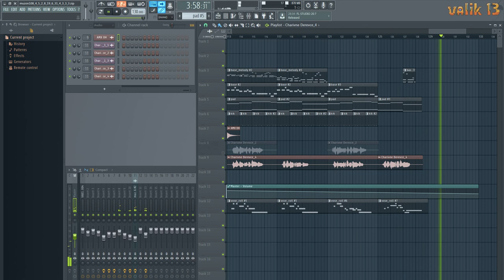My Music_108 v.2 / Magic Potion / created in FL Studio 12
Всім привіт ! ) Ця пісенька про "чарівне деревце" ), тобто про конопельку ). В цій версії є тільки один тонший варіант голосу , на відміну від попереднього відео. Я трішки кривлявся коли записував голос ), можливо з часом запишу голос без кривлянь.
Hello everyone !)). I wish you a fun viewing) and listening!  This version has only one thinner version of the voice, unlike the previous video.
This melody is not yet in stores, but it will soon appear there. If of course you like it.
You can easily buy the music you liked and use it in your projects by following these